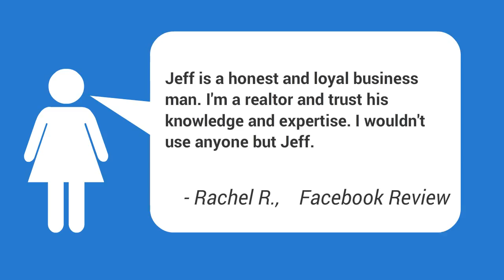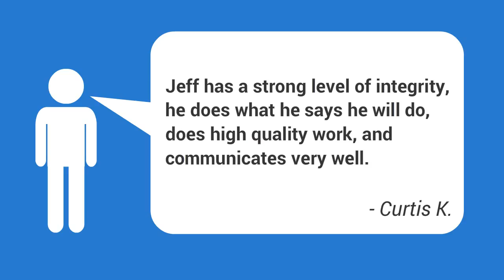Commercial Foundation Repair El Reno OK | Foundation Repair Companies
Foundation Repairs El Reno OK ,
Cracked Foundation El Reno OK  | Free Foundation Estimates,
Concrete Foundation Contractors El Reno OK | Best Foundation Repair Companies,
Basic Foundation Repair El Reno OK,
Cinder Block Foundation Caving In El Reno OK,
Concrete Leveling Cost El Reno OK,
Cost To Repair Foundation On A House El Reno OK,
OKC Foundation Repair El Reno OK,
Fieldstone Foundation Repair Cost El Reno OK,
Fix Foundation Settling El Reno OK,
Foundation Crack In House El Reno OK,
Foundation Cracked Slab El Reno OK,
Foundation Cracks Under Carpet El Reno OK,
Foundation Leak Repair Kit El Reno OK,
Foundation Problems In Apartments El Reno OK,
Foundation Repair Cost Pier Beam El Reno OK,
Foundation Repair Price El Reno OK,
Foundation Settling Cracks Walls El Reno OK,
Home Foundation Repair Cost Estimate El Reno OK,
Is Foundation Repair Covered By State Farm Homeowners Insurance El Reno OK,
New Slab Has Cracks El Reno OK,
Poured Foundation Cracks El Reno OK,
Repair Foundation Corner Cracks El Reno OK,
Repairing Cinder Block Foundation Wall El Reno OK,
Residential Home Foundation Repair El Reno OK,
Slab House Cracks El Reno OK,
Steel Pier Foundation Repair Cost El Reno OK,
Wood Foundation Repair Cost El Reno OK

Foundation issues can wind up triggering major problems to the rest of your house or business building. extremely important that you understand the indicators of a failing foundation to protect your house or office structure from damage.|It is really essential that you know the indicators of a failing foundation to secure your house or business structure from damage.}

Damage to your foundation can be very unsafe, and you have to get foundation repair as soon as possible after you observe it.

Among the significant causes for these issues is the soil. When there is unequal saturation or over saturation of water in the soil below the foundation, this might result into cracks and irregular, unclear foundations. Excessive presence of water in the soil can be dued to subsurface water, plumbing leakages, and surface water.

aim to get a professional examine the structure to confirm it is safe every so often.|You must try to get an expert check the structure to verify it is safe every so commonly.} You must attempt to get a foundation repair done even if you believe even the smallest foundation problem in your house or commercial building.|To keep your home or commercial building safe you need to perform routine checks. To do this, go down the list of some possible indications of a foundation issue, and make sure they do not exist. You need to try to get a foundation repair service done even if you suspect even the smallest foundation issue in your home or commercial structure.}

There are several techniques of foundation repair service available and the
crucial thing that homeowners, and structure owners, have to understand is this: Safeguarding your investment is the bottom line!

I have actually dealt with a few of the really finest soil professionals, structural engineers, mechanical engineers, design professionals, designers, and contractors statewide in Oklahoma, and I would be delighted to answer any concerns, and would be honored to aid any of you that might be experiencing possible foundation issues.